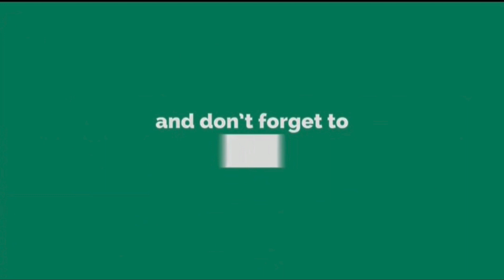The weirdest moment in History ! (1518)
In this captivating video, we dive deep into history to explore one of the most perplexing and strange phenomena of all time - The Dancing Plague of 1518. Join us on an incredible journey as we unravel the mysteries behind this bizarre event that swept through a small town.

🕺 Discover the shocking details as we meticulously analyze the causes, effects, and theories surrounding this unexplained phenomenon. From the onset of the dancing hysteria to its peak and eventual end, we'll piece together the historical accounts and scientific theories that attempt to explain this puzzling event.

🔍 Let's delve into the past and uncover the truth behind The Dancing Plague of 1518.

📜 Timestamps:
00:00​ The Unsolved Mystery
00:57​ The Onset of the Dancing Plague
01:54​ The Peak and End of the Plague
02:50​ Theories and Conclusions

🌐 Don't miss out on this deep dive into a historical enigma! DancingPlague #1518